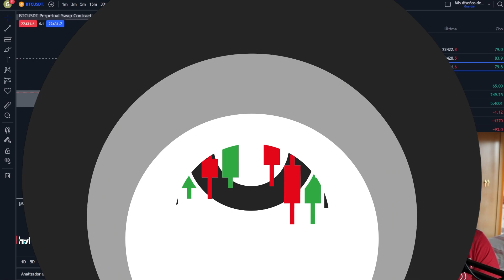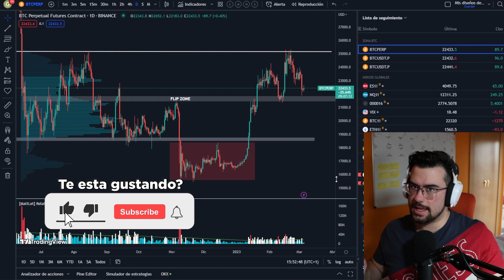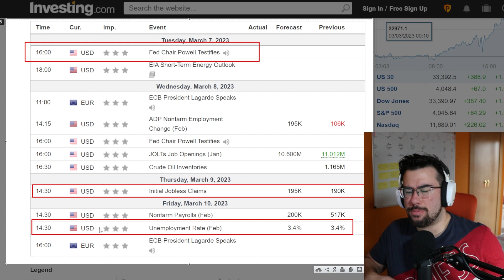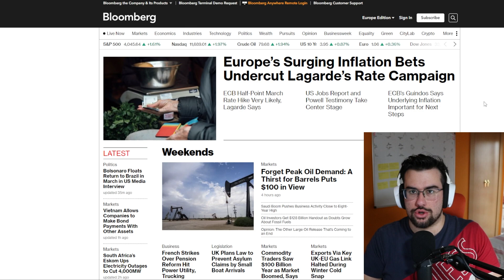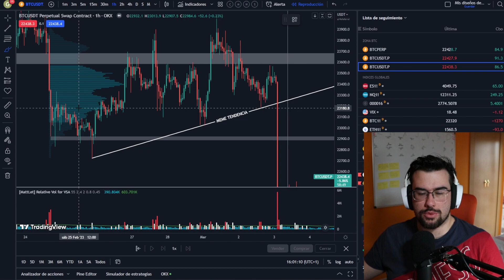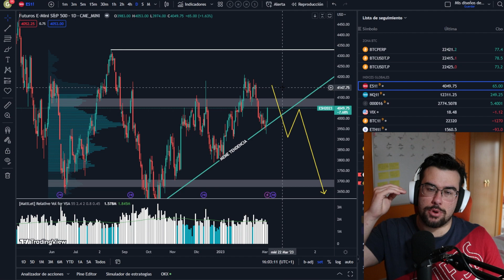COMPARECE 2 VECES ANTE ESTA INCERTIDUMBRE | NOTICIAS Y ANALISIS DE BITCOIN HOY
✨OKX: Mejor Exchange para futuros (#2 en ACTIVIDAD)

¿quieres acceder a la comunidad GRATUITA?

NOTICIAS Y ANALISIS DE BITCOIN HOY